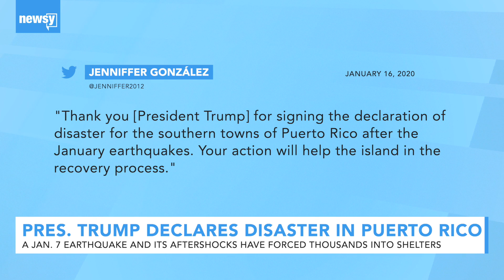Trump declares disaster in Puerto Rico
A Jan. 7 earthquake and its aftershocks have damaged homes and forced thousands of Puerto Ricans into shelters.